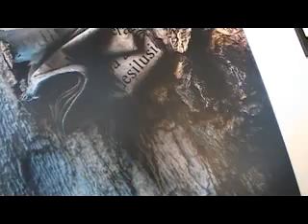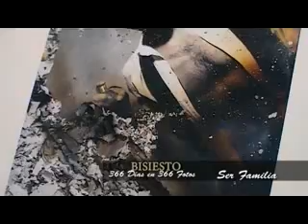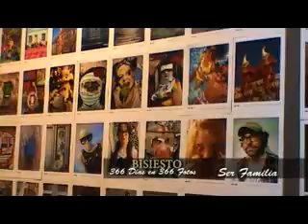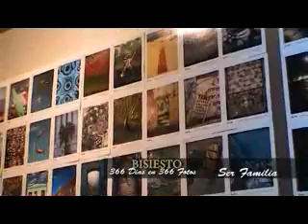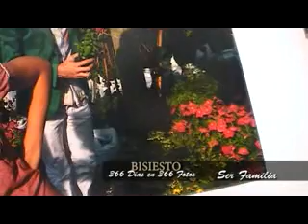Resumen "Ser Familia" 2014